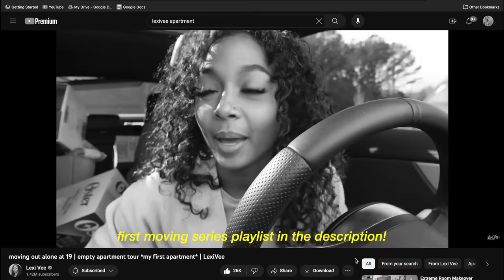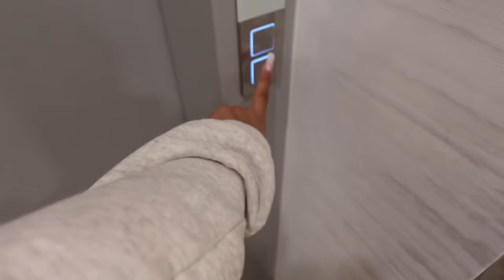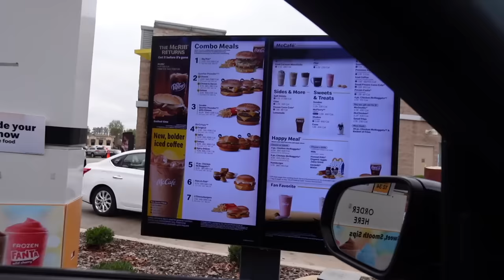my first luxury apartment + apartment tour *moving vlog* | Living Alone at 20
Welcome to the first video in my 2023 Moving Diaries series.  I am moving into my first luxury apartment and I'm taking you guys along with me as I unpack and decorate my space.

🧡 MY FAVORITE AMAZON ITEMS

🧡 FAQ
Age?: 20
Birthdate?: 4/18/2003
Where do I live?: Huntsville, AL